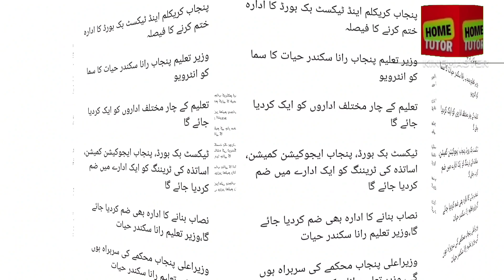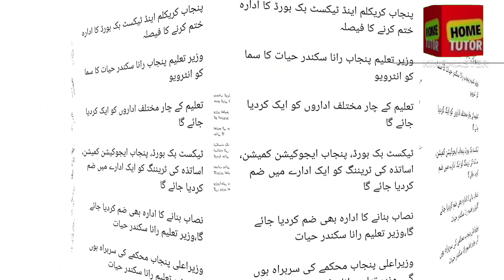Latest Some Important Reforms of the Minister of Education - Home Tutor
wazeer Taleem skinder Hiyate ka Samaa ko taleemi islahaat k baray main Kia KAHA